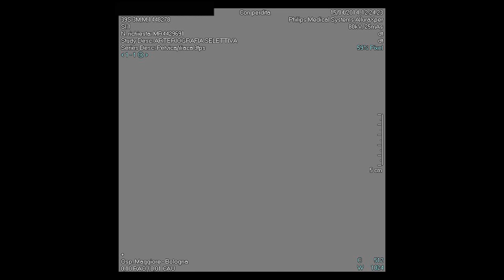Renal Fistula Treated by Glubran 2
Endovascular